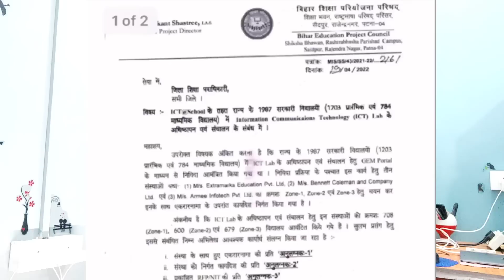bihar computer teacher vacancy 2022 | बिहार कम्प्यूटर टीचर बहाली आवेदन शुरू पूरी सच्चाई जाने सभी लोग